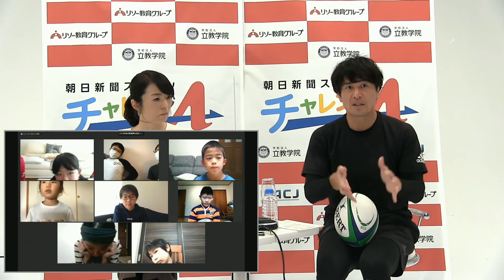朝日新聞スポーツチャレンジA【体験教室ラグビー】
2020年11月29日に朝日新聞スポーツチャレンジAを開催しました。元ラグビー日本代表の大畑大介さんによるラグビー未経験・初心者の小中学生を対象に体験教室が実施されました。